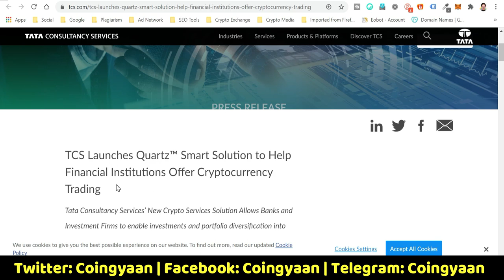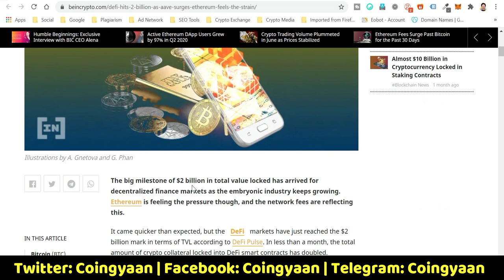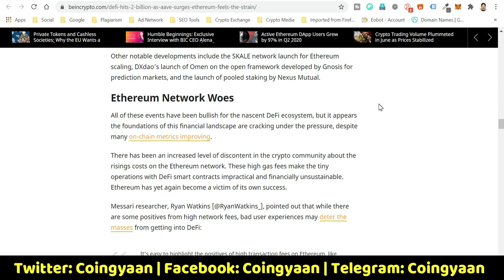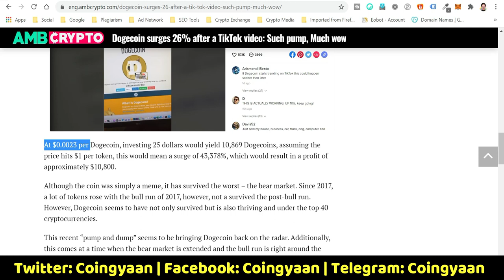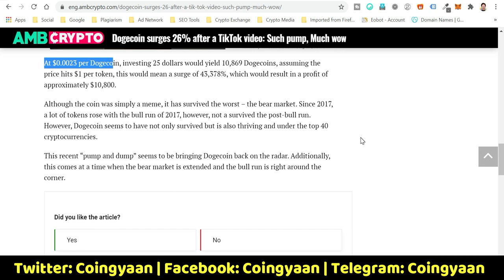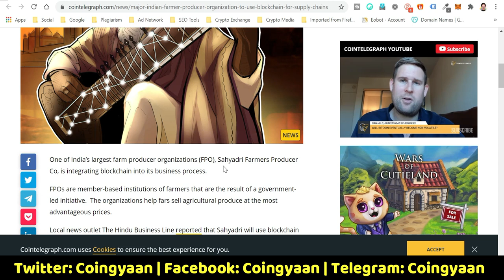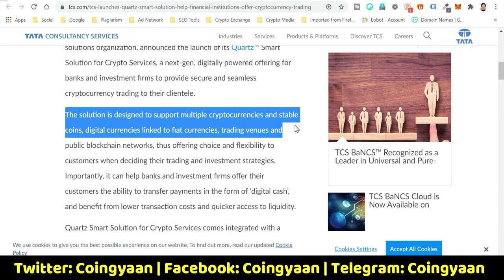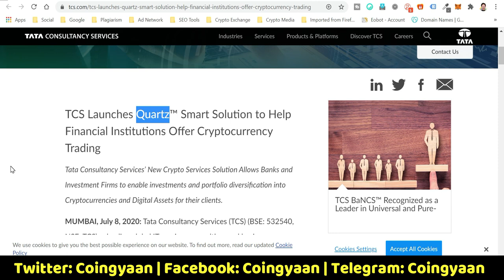Huge Indian Crypto News | TCS Offer Cryptocurrency Trading | Ethereum 2.0, DOGE Coin TikTok | HINDI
DeFi Hits $2 Billion as Aave Surges
Vitalik Buterin Admits that Ethereum Team Underestimated
Dogecoin surges 26% after a TikTok video
Indian IT Giant Tech Mahindra Launches Blockchain Platform
Major Indian Farmer Producer Organization to Use Blockchain for Supply TCS Launches Quartz™ Smart Solution to Help Financial Institutions Offer Cryptocurrency Trading

CoinDCX Exchane [Best Indian Exchange].

Code: gbhu6j669q

**Copyright: All content in this video such as text, graphics, logos, button icons, and images is the property of Coin Gyaan Channel.

Do not Copy any part of this video without permission.